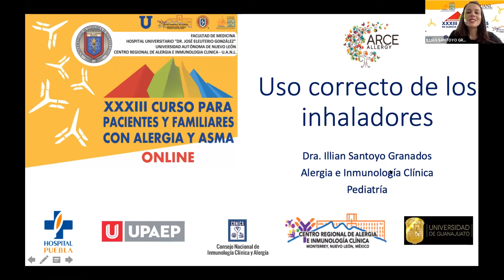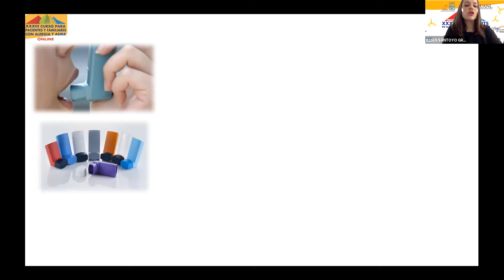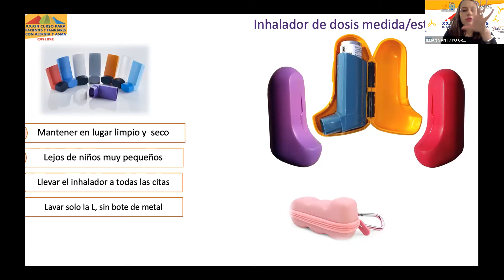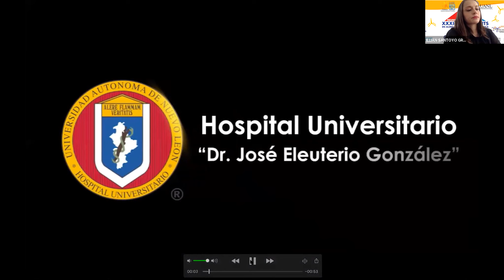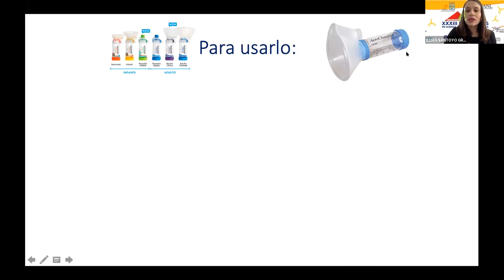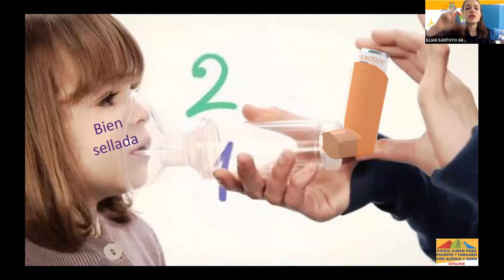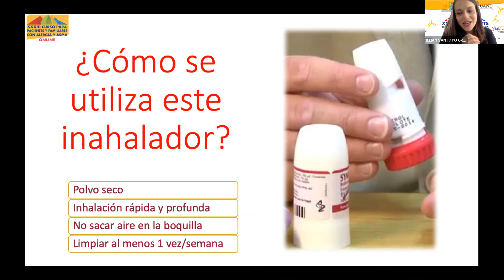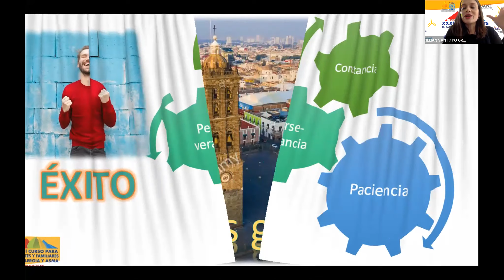Uso correcto de inhaladores.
Conferencia XXXIII Curso para pacientes y familiares con Alergia y Asma
Dra. Illian Santoyo Granados - Uso correcto de inhaladores.